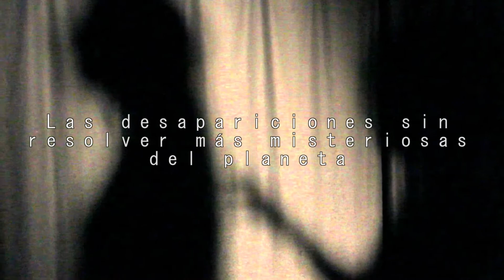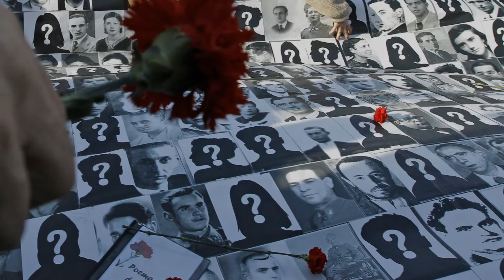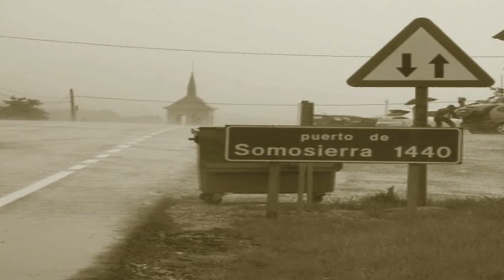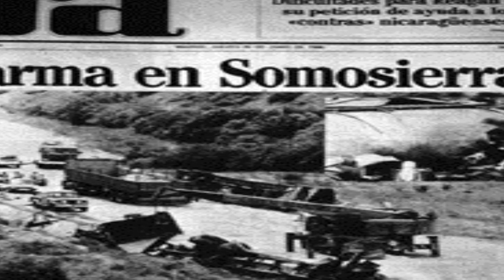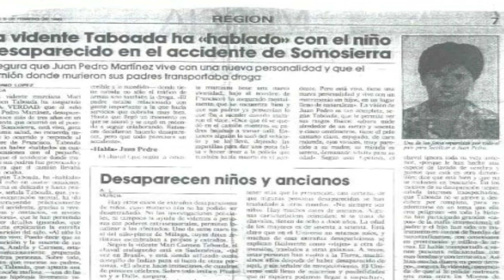LAS DESAPARICIONES SIN RESOLVER MÁS MISTERIOSAS DEL PLANETA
ESPERO QUE TE HAYA AGRADADO EL VÍDEO
PUEDES COLABORAR CON EL CANAL DEJANDO TU LIKE O COMPARTIENDO EL VÍDEO CON TUS AMIGOS.
GRACIAS

¿QUIERES COMPRAR CAMISETAS DISEÑADAS POR MI?
ENTRA AQUÍ!

SI NO QUIERES IR REBUSCANDO LOS VÍDEOS PÁSATE POR LA LISTAS DE REPRODUCCIONES

1-NO SOY EL DUEÑO DE LA GRAN PARTE DE IMÁGENES QUE APARECEN EN MIS VÍDEOS.
TODOS LOS DERECHOS SON RESERVADOS A SUS RESPECTIVOS PROPIETARIOS, LOS CUALES HAN ACCEDIDO A PUBLICAR SUS IMÁGENES Y MÚSICA Y DAR DERECHO A QUE LOS DEMÁS PARA QUE PUEDAN MOSTRARLAS, LLAMÁNDOLAS:
MUSIC FREE
IMAGE FREE
2-LA MÚSICA NO CONTIENE NADA DE COPYRIGHT.
YA QUE PROCEDEN DE LA LISTA DE REPRODUCCIÓN GRATUITA DE YOUTUBE O DE WEBS COMO:

3-YO SOLO SOY UN INFORMADOR MAS, QUE MEDIANTE ESTE TIPO DE VÍDEOS TE MUESTRA TODO TIPO DE CURIOSIDADES, TOPS, HISTORIAS DE TERROR Y LEYENDAS URBANAS A MODO DE ENTRETENIMIENTO.

4-TODAS ESTAS HISTORIAS Y NOTICIAS NO TIENEN UN DUEÑO CLARO, PUES HAY CIENTOS DE WEBS Y BLOGS CON TODO ESTE TIPO DE INFORMACIÓN, DEL CUAL LA MAYORÍA SUELEN SER LA MISMA INFORMACIÓN.

5-MI MODO DE TRABAJO ES BUSCAR TODO TIPO DE INFORMACIÓN, CORREGIRLA SI HACE FALTA, AÑADIRLES DETALLES MAS INTERESANTES Y NARRARLA PARA MOSTRAROS COSAS NUEVAS.

6-SI PREFIERES LEER TODO TIPO DE HISTORIAS DE LAS QUE TE MUESTRO EN MI CANAL EN VEZ DE ESCUCHARLAS, A CONTINUACIÓN TE DEJARÉ UNOS LINKS MUY INTERESANTES:

7-LA MAYORÍA DE ESTOS PÁRRAFOS LLEVAN AÑOS CIRCULANDO POR INTERNET Y POR LIBROS FUERA DE LA RED, ASÍ QUE SI BUSCAS A SU VERDADERO CREADOR TE DESEO BUENA SUERTE, PORQUE SERÁ UNA TAREA REALMENTE IMPOSIBLE.

QUE PASES UN BUEN DÍA, HASTA LA PRÓXIMA!